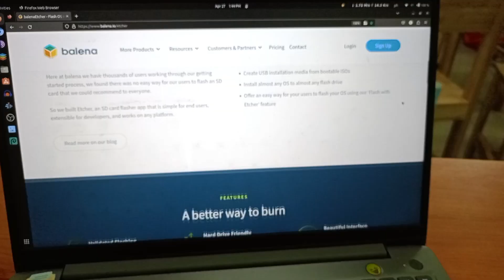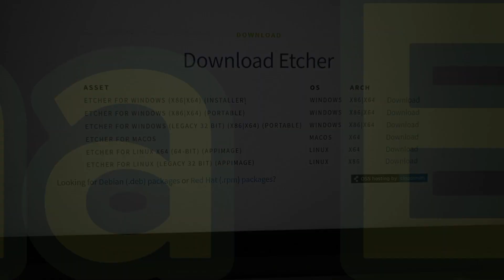Linux App - Balena Etcher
In Linux today, a simple guide to create a bootable USB drive by using a simple and user-friendly software called Balena Etcher.

---Gadgets---
1. Camera
2. Microphone
3. Tripod / Stand
      3-Axis Handheld Gimbal Model H4
4. Laptop
     HP hp15 AMD A6 5200 4x 2.00 GHZ / 12 gb RAM
         Multiple Boot Operating System: Big Linux OS, Ubuntu Studio OS, Endeavour OS (KDE Plasma & Xfce) and MX Linux OS
     Lenovo Idealpad 3 (15" display) Intel i5 8x 8 GHZ / 12 gb RAM
         Dual Boot Operating System: Pop OS / Ubuntu Linux & Windows 10

FREE AND OPEN SOURCE SOFTWARE THAT I USE:
🌐 Brave Browser -

mirror.kku.ac.th/ubuntu-releases/

mirror.kku.ac.th/manjaro/

mirror.kku.ac.th/linuxmint/